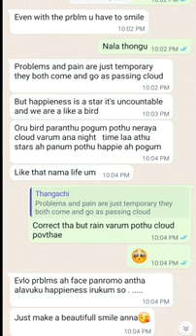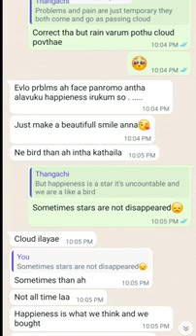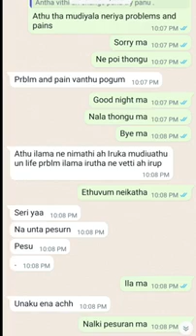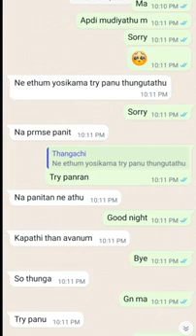Solution giving from my Thangachi for my problem 💖 | Annanthanagchi pasam| Nonblood whatsapp chat😍